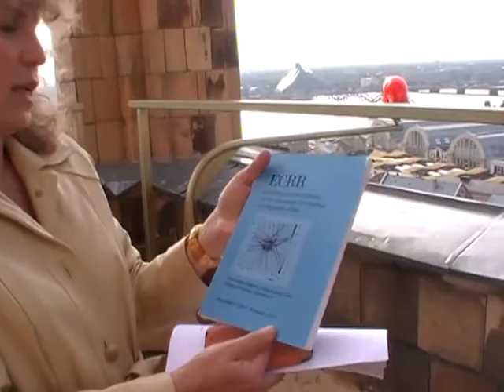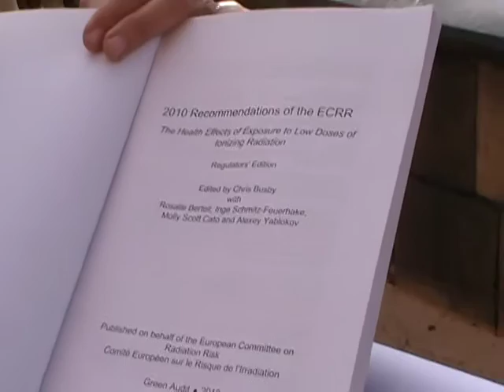CNWS/KCAB II. Интро конф. крим. систем атомной войны.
Criminal Nuclear War Systems/Криминализуя Системы Атомной Войны  II.

"Криминализуя Системы Атомной Войны."
(Рига, 1-7 сентября 12015 г.)
Конференция
• Члены программного комитета: Дитта Риетума, Кристофер Басби
• Охват: Международная
• Даты проведения: 1-7 сентября 2015
• Место проведения: 3 дня - Академия Наук Латвии, Рига, и 4 дня - на языческом хуторе
Международный Фонд по Исследованиям о Рисках Радиации (IFRRR.org) с гордостью представляет конференцию организованную кoмиссией Защиты Среды общества коренных жителей Латвии - Latviešu Biedrība.
Цель конференции создать платформу для независимых исследований в для жизни на Земле экзистенциально важной сфере – предлагая надёжные системы науке о рисках радиации, которая создала угрозу планетарной Атомной Войны.
Стратегия состоит в избежание коррумпированных исследований финансированных глобальными корпорациями и в создании истинно правдивых исследований лояльных интересам коренных жителей любой местности.
Методика конференции состоит в видео презентациях членов программного комитета Дитта Риетума и  Кристофер Басби через Skype и  IT охватывая круг специалистов со всего света с собраниями изумительных научных работ по критически важным темам и параметрам создания надёжных систем.
Программа за неделю предлагает концептуальные знания в расслабляющей манере режима отдыха, без разходов. Добровольные взносы. Целевая группа участников – духовная аристократия.

Познакомтесь с материалами предыдущей конференции 1-7 июня - на английском языке - на bsrrw.org.

Ведающие експерты - пишите, звоните – в какое время вы можете выступить через Skypе, присылайте свои работы и видео.

Сердечно, Ваша